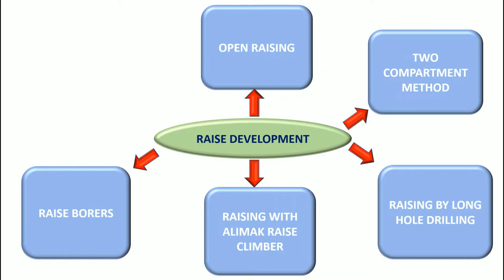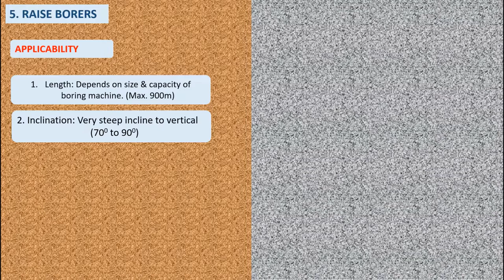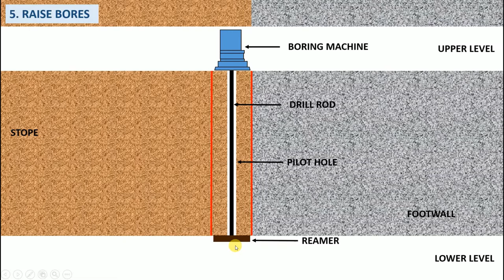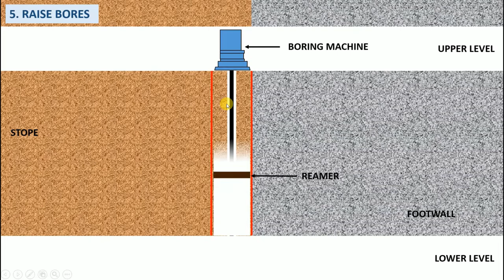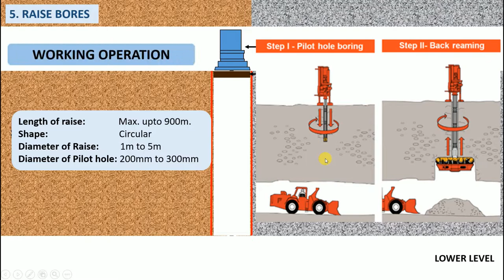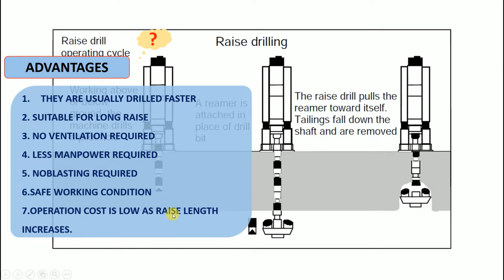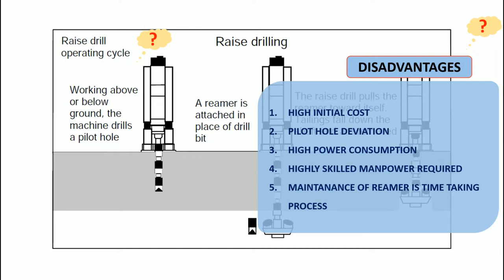RAISE BORER method/animation/ raise development / raising methods in metal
in this video i've discussed about the raising method i.e. RAISE BORER method with interactive animation in metal mine.

credit to our prestigious dignity - Prof. Neeraj Yadav

respective raise borer video of REDBORE 100 and SARGIN RAISE BORING belongs to owner. this channel is not the owner of these two video shown at last as working. Those video used as educational purpose only,

YOU ARE THE BO$$!!!

 Raise borer
: Raise bore are first introduced in mines of western
countries in 1962 and at present 300 raise bores are in use
throughout the worlds.
The method of raise drilling of pilot hole, 230 mm to 300 mm dia
between two levels at the site, and in the direction of proposed
raise and then reaming the pilot hole by reaming bit to the size of
the raise.
If the pilot hole is reamed from upper level to the lower level, it is
known as down reaming method. If the pilot hole is reamed from
lower level to upper level, called up reaming method.

APPLICABILITY:
- LENGTH : DEPEND ON SIZE & CAPACITY of boring machine ( max 900m)
- inclination : very steep to vertical ( 70 - 90 deg)

worked in two step
step 1- pilot hole boring
length of rise: max 900m
shape : circular
dia of raise: 1m to 5m ( depend on capacity of machine)
dia of pilot hole : 230mm- 300mm
pilot hole drill speed : 2-3m/h

step 2- back/up reaming
back reaming speed : 1-1.5m/h

raise drill operating cycle:
- working above or below ground, the machine drills a pilot hole
-a reamer is attached in place of drill bit
- the raise drill pulls the reamer towards itself. Tailing fall down the shaft and are removed.

working operation:
- preparation of ground
- assemble the machine
- drill pilot hole to lower level
- change the bit with reamer
-back/up reaming
- removal of cuttings from lower level
- lowering reamer
- remove reamer'
- dismantle machine( borer)

Advantage:-
- fast technique
- suitable for long raise
- no ventilation required in raising
- less manpower required
- no blasting required
- safe working condition
- operating cost is low as the length of raise increases

disadvantages:
- high initial cost required
- chances of pilot hole deviation
- high power consumption
- highly skilled manpower required
- maintenance  of reamer is time taking process.

amazon.in
elements of mining tech -vol 1-dj deshmukh
elements of mining tech -vol 2 -dj deshmukh
elements of mining tech -vol 3-dj deshmukh
flipkart-

title video - Video by KML from Pexels
end video - Video by Gam Ol from Pexels

SEND YOUR QUERIES ON :-

mining mafia, open raising, raising in metal mines, different types of raising method, raising method in metal, open raising in metal mine, metalliferous